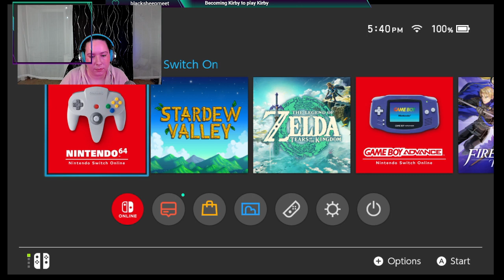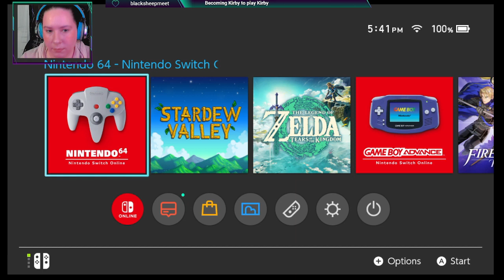Dollar store kirby plays kirby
Yhe only right way to play Kirby is to BECOME KIRBY